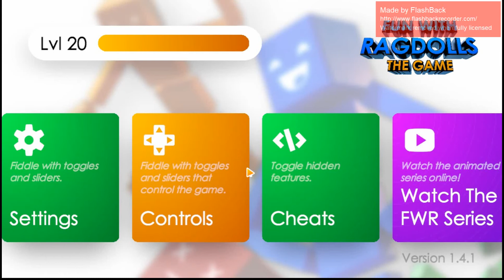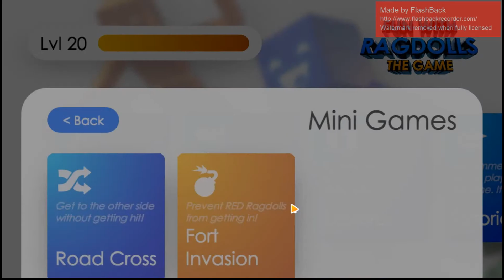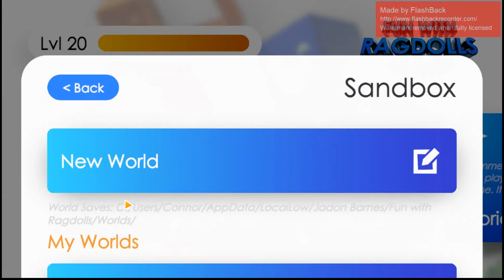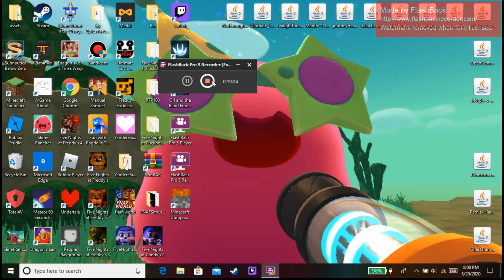All minigames complete : Fun with ragdolls the game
the guy who made the game and original animations Music by audiomachine.com